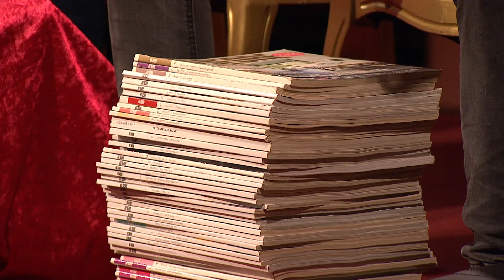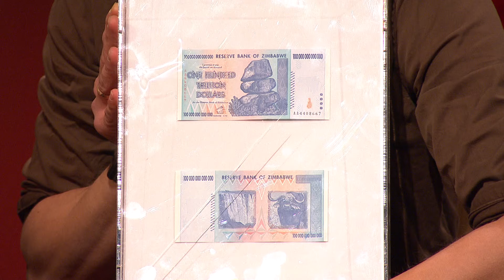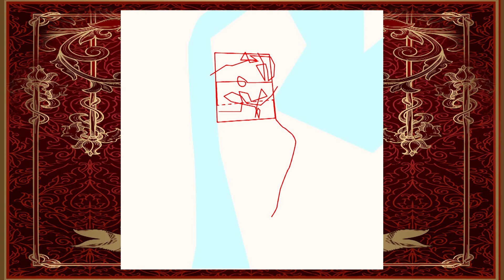Det beste tilbakeblikkene av Calle | Kongen befaler | discovery+ Norge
Samling av med de mest minneverdige øyeblikkene av Calle Hellevang-Larsen på Kongen befaler.
Fra Kongen befaler Sesong 1 Episode 1-10.

Atle Antonsen inntar rollen som den allmektige kongen med Olli Wermskog som assistent. I hvert program deler han ut absurde praktiske oppgaver og utfordringer til Bård og Vegard Ylvisåker, Calle Hellevang-Larsen, Siri Kristiansen og Maria «Piateed» Stavang som humoristene må løse på mest mulig kreativt og effektivt vis.